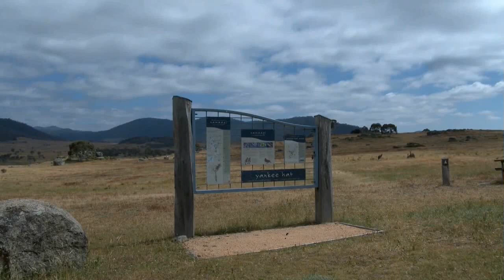Ernesto Cortazar - 53 minutes easy listening piano album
Yellow Water Billabong Kakadu Northern Territory,
York Western Australia,
Yarrawonga Victoria,